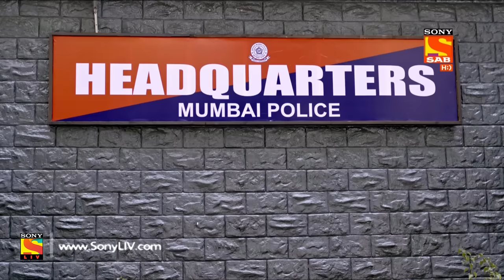Partners Trouble Ho Gayi Double - Ep 60 - Full Episode - 19th February, 2018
Episode 60:
The bracelet thief follows the Commissioner to get the bracelet which is inside POP cast on the Commissioner's leg. The bracelet thief ends up meeting the Commissioner and puts a key in the POP cast in an attempt to get the bracelet. But his plan fails as people gather. How will the thief get the bracelet back? Watch this episode find out.